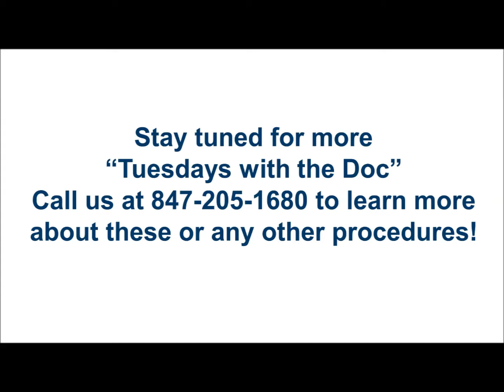Tuesdays with the Doc 9/20/2016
Dr. Epstein and Jeff Degner from Healing the Children in Nicaragua on a mission trip.